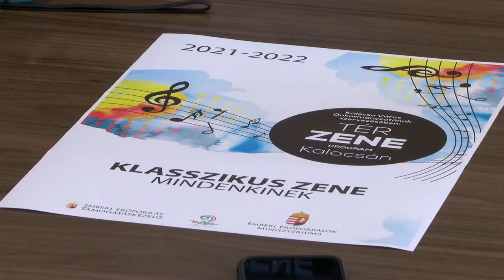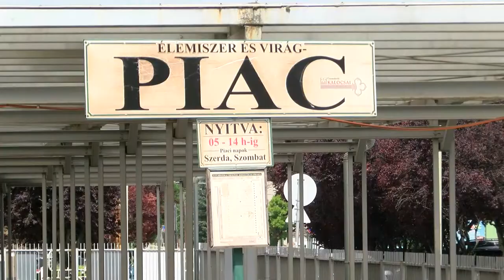20210701 kulturszoba Utcazene koncertek